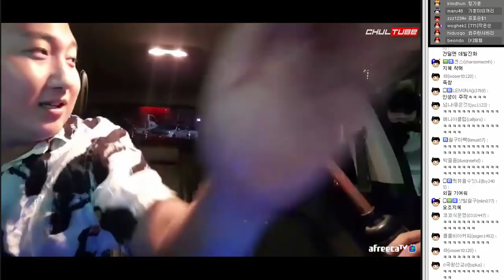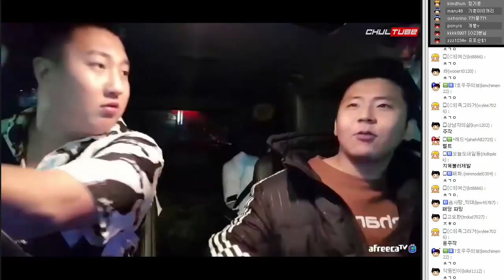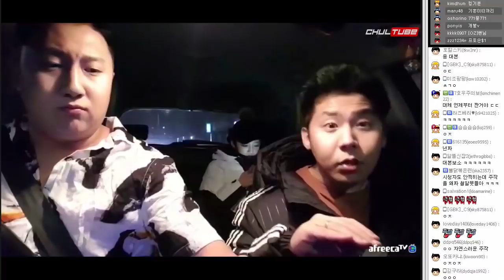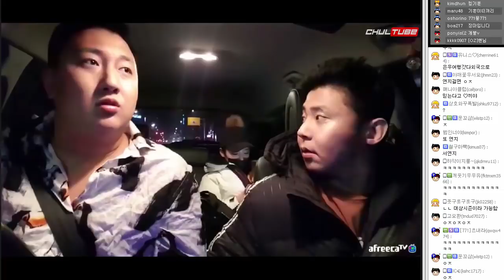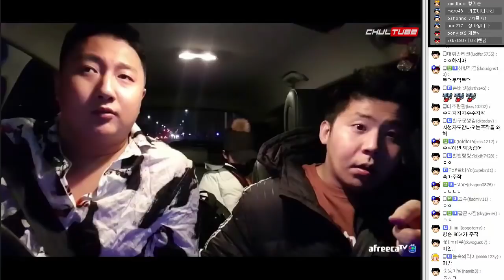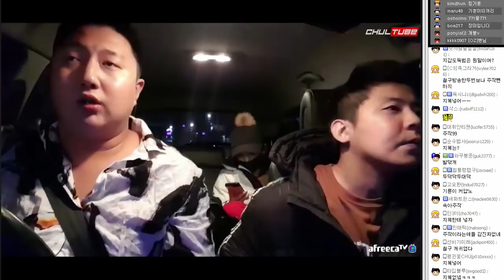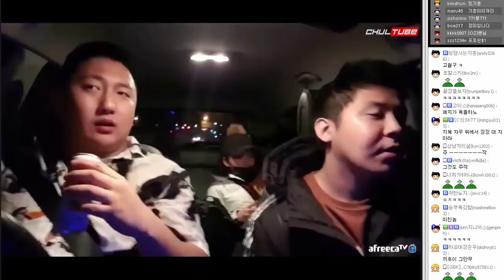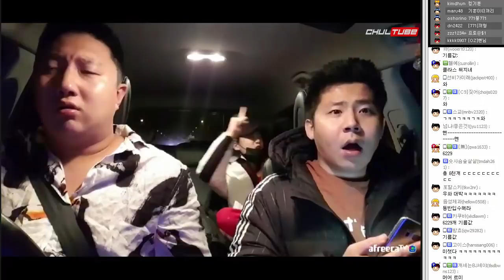철구 100만원짜리 지갑들고 튄 시청자 잡으러 을왕리 간다.. With.지혜&기훈 (17.11.28-9) :: ChulGu